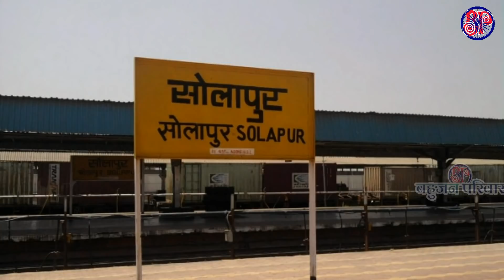क्या दलितों ने की थी अलग देश की मांग ? Did the Dalits ask for a different country?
दोस्तों,

धन्यवाद,

बहुजन परिवार